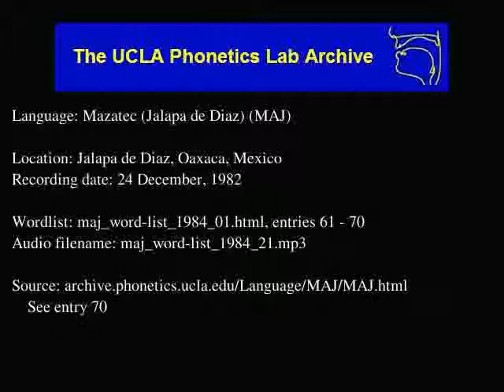Jalapa De Díaz Mazatec audio: maj_word-list_1984_21